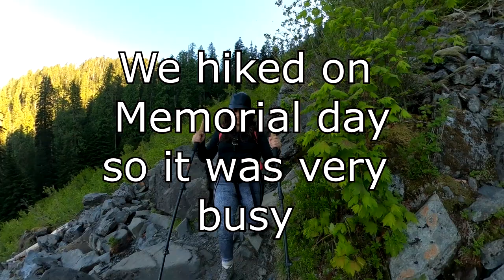Hiking Lake 22 Washington/ Belita👀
Hiking and exploring Lake 22, Mount Baker washington state, pnw hike.
We hiked on Memorial day 2021 so the trail was very busy and crowded we dont mind crouds but if you do, avoid hiking in special days or holidays.

MORE INFO ABOUT THE HIKE BELOW
                                AMAZON LINKS OF OUR GEAR

Pink backpack
Mens hiking boots
Womans hiking boots
Trecking pols

 Jorges pack is no longer available at REI so here is a similar one that you would love:
Woman backpack
Mens backpack

LOCATION
North Cascades -- Mountain Loop Highway

LENGTH
5.4 miles, roundtrip

ELEVATION
Gain: 1350 ft.
Highest Point: 2400 ft.

Parking Pass/Entry FeeNorthwest Forest Pass

GETTING THERE:
Take Hwy 92 to Granite Falls, where it ends and becomes E Stanley Street. Go east 0.3 miles, then turn left (north) onto N Alder Avenue, which turns into the Mountain Loop Highway. 10.6 miles later, enter the Mt. Baker-Snoqualmie National Forest. 2.1 miles past the entrance to the Forest, pass over Twentytwo Creek, and 0.4 miles farther, turn right at the entry for the Lake Twentytwo trailhead. The parking area is located around a gravel loop and holds nearly 50 cars. There is a privy available.

WTA Pro Tip: There is a trail around Lake 22, but please keep to it. The boulder field above may be tempting to scramble, but it is dangerous to navigate. Fatalities have occurred when groups of hikers have ventured up the boulder field.